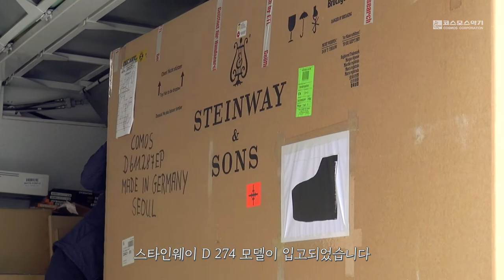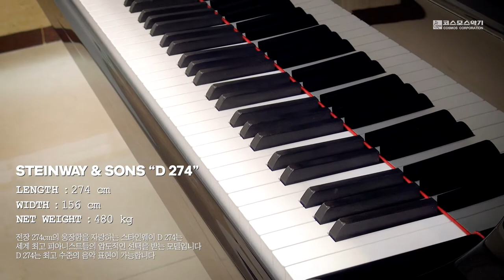스타인웨이 콘서트 그랜드 D-274 언박싱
피아니스트 98.7%가 선택하는 스타인웨이 피아노.

모든 피아니스트의 꿈이자 스타인웨이 그랜드 피아노의 플래그십인
콘서트 그랜드 피아노  D-274 ( Model D ) 를 스타인웨이 갤러리 서울에 전시하는 장면을 담았습니다.

길이 274cm의 웅장함을 자랑하는 D-274는
세계 최고의 피아니스트 들의 압도적인 선택을 받는 모델입니다.
이 콘서트 그랜드는 최대한 높은 수준의
음악 표현을 원하는 사람들을 완전히 만족시켜줍니다.

Carnegie Hall에서 Elbphilharmonie에 이르기까지 이 콘서트 그랜드는 Steinway & Sons의 플래그십이자 세계적인 무대를 웅장하게 빛내는 주인공입니다.

독특한 품격은 시각적으로나 음악적으로 조화를 이루고 건반, 민감한 메카닉스, 볼륨 레인지는 피아니스트에게 완벽한 표현의 자유를 제공합니다.